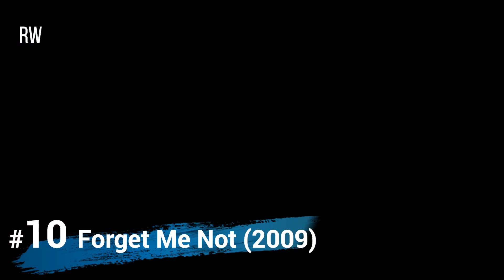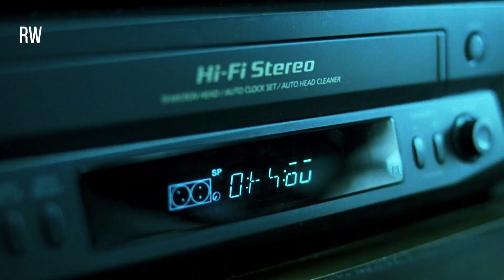Top 10 Best Hollywood Horror Movies Must watch Before you Die | Dubbed in Hindi or English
Top 10 Hollywood Horror Movies | Hollywood Best Horror movies dubbed in Hindi or English | Top 10 Hollywood Horror movies to watch before you die

This video contains the list of top 10 best hollywood horror movies you must watch before you die. Maximum movies are dubbed in hindi and can viewed on various streaming platforms. These 10 best hollywood horror movies are all time best and have gained maximum positive public response in horror genre.